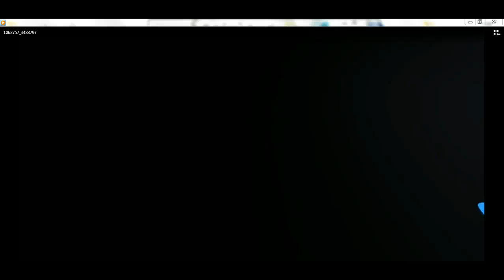minecraft minigame: hot potato ep 3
hope you like ip: coremc.us